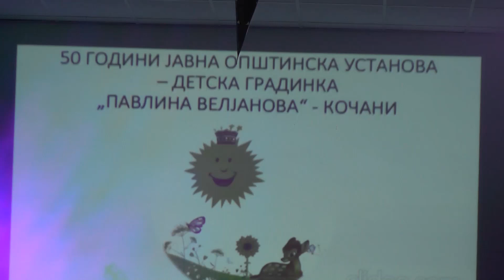50 ГОДИНИ ДГ „ПАВЛИНА ВЕЛЈАНОВА“